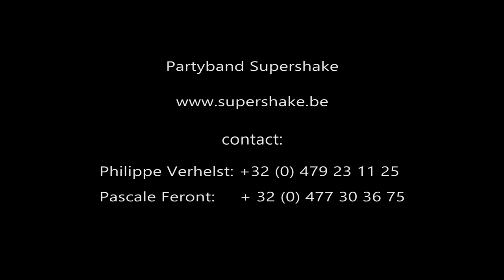Super Shake 2015 - Pimp your Party!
Promotional video for partyband Super Shake 2015. Super Shake are Geert Vanloffelt, Pascale Feront, Massimo Pignanelli, Erik Knockaert, Wim Schrooten, Jos Sleurs